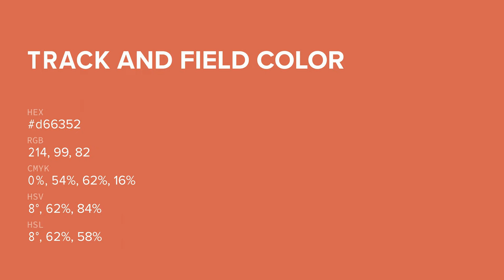Track and Field color d66352 hex color - Red color - Cool color d66352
What color is Track and Field ? d66352 hex color - Red color - Cool color d66352

Hex d66352 Color Code is also known as Track and Field color.